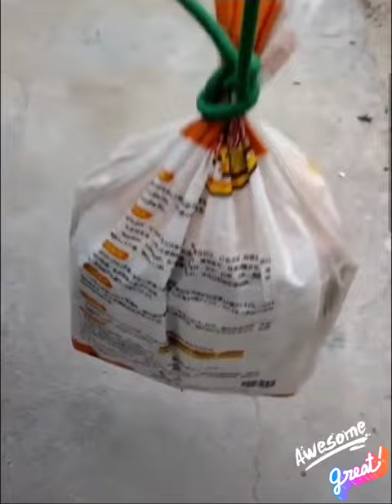Different ways of using rope🤔🪢